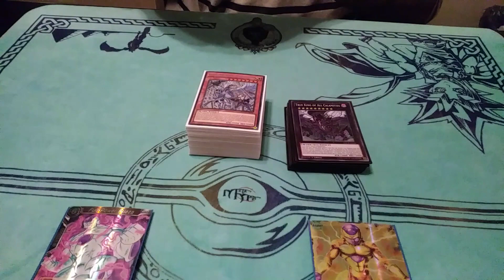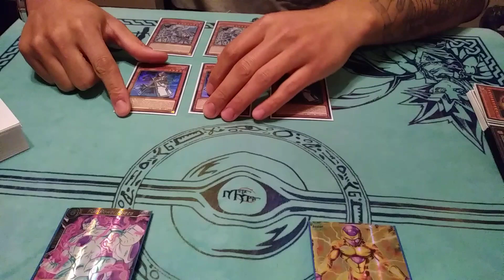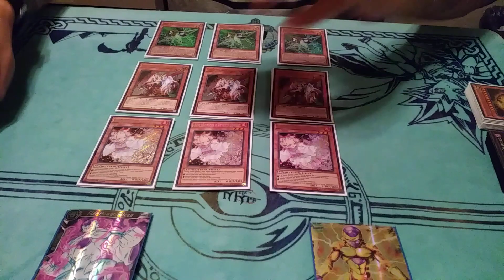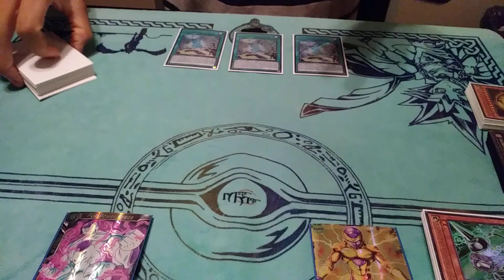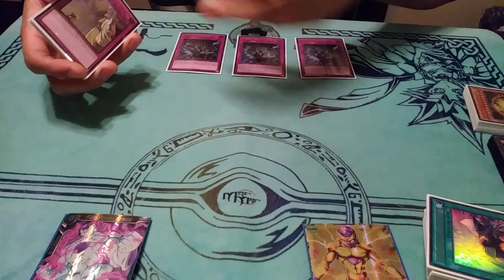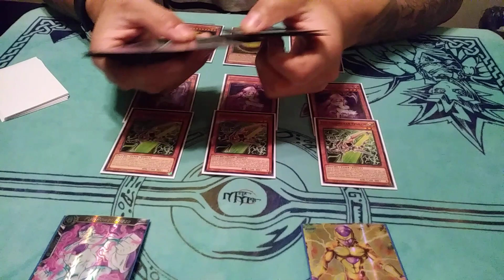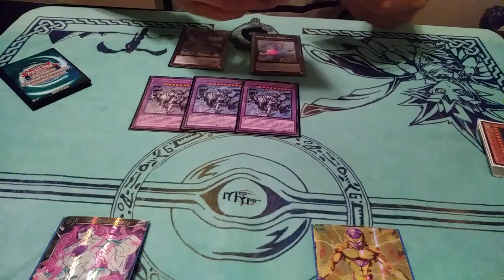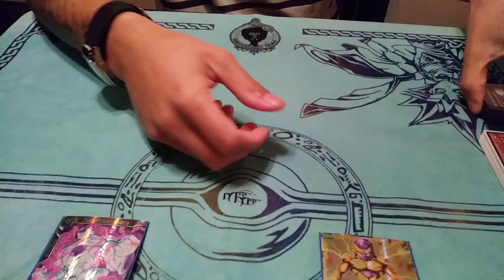*YUGIOH* SHREVEPORT REGIONALS 38TH PLACE TRUE KING DRACO INVOKED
Hey yall you can now back me and visit our sponsor metamats.com hope yall find this to be inspirational entertaining informative and also innovative i love yall god bless you make good choices dont hurt your brain cells enjoy life!!